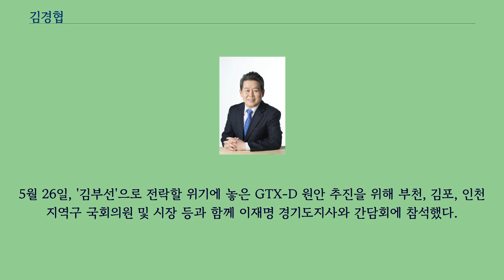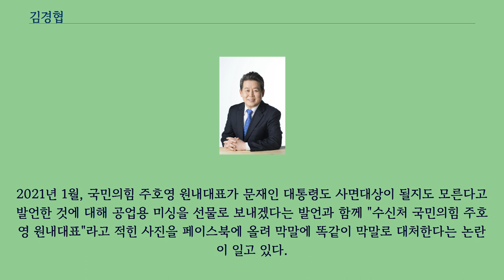김경협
김경협（金炅俠, 1962년 11월 7일 ~ ）은 대한민국의 정치인이다.
전라남도 장흥군 출생이다.
과거, 국가보안법 위반 등으로 2년 2개월 간 투옥됐다.
이후 민주화운동 관련자로 인정받았다.
1994년부터 부천지역금속노조 위원장을 지냈고, 1996년 부천노동법률상담소 소장을 지냈다.
한국노총부천의장을 역임했고 대한민국 최초의 노사정위원회를 만들었다.
2005년에는 노무현 정부의 청와대 사회조정 비서관을 지냈다.
2006년 고려대학교 대학원 경제학 석사 학위를 받았고, 2009년 한국기술교육대학교 대학원 고용정책 박사과정을 수학했다.
2012년 부천원미구 갑 선거구에서 제19대 국회의원으로 당선되어 환경노동위원회 위원, 국토교통위원회에서 활동했다.
2016년 제20대 국회의원으로 재선되어 외교통일위원회 간사와 더불어민주당 제2정조위원장으로 활동하고 있다.
생활임금제 도입, 양질의 일자리 문제 등 고용, 노동 부문에서 주로 활동했으며 소득주도성장론을 주창했다.
2018년 8월부터 2020년 8월까지 더불어민주당 경기도당위원장을 맡았으며, 이해찬 대표 체제에서 제1수석사무부총장을 맡았다.
2020년 1월 8일, 국회 정보위원장에 선출되었다.
2021년 1월 29일 국회 정보위원장실에서 시민단체 '내놔라 내 파일 시민행동'과 간담회를 가졌다.
내놔라 내 파일은 이명박 정부 당시 국정원이 불법적인 사찰을 했다는 문건을 입수하고, 정보위 차원의 대응을 요구했다.
2021년 2월 23일 국회 정보위원장실에서 국정원 불법사찰 관련 기자간담회를 개최했다.
전날 열린 정보위원회의 국정원 보고 관련 내용이 주를 이뤘다.
역대 국정원의 불법 사찰 문건은 20만 건에 달하며, 박근혜 정부에서 작성된 문건도 발견되었다고 했다.
보궐선거용 선거공작이라는 야당의 주장에 대해, 내놔라 내 파일의 정보공개 청구는 2017년부터 있었으며, 대법원 판결에 따라 공개된 문건들이고, 보궐선거와는 관련이 없다고 설명했다.
2021년 3월 19일 더불어민주당 차원의 국정원 불법사찰 진상규명 특별위원회가 출범했고, 김경협 의원이 위원장을 맡았다.
철저한 진상규명을 약속하며 국정조사, 특검 도입의 의지도 밝혔다.
2021년 3월 23일 민주당 국정원 불법사찰 진상규명 특위와 내놔라 내파일 간의 간담회를 개최했다.
국정원의 선제적인 자료 공개와 정치공작의 전모를 국민앞에 소상히 밝힐 것을 요구했다.
이 회의에서 곽상언 변호사는 2014년 박근혜 정부당시 만들어진 문건을 공개했는데, 민감한 정보를 가린 백지 문건을 제출 받았다고 주장했다.
이에 대해 정보 공개가 정보 은폐른 시도한다고 국정원을 비판했다.
2021년 3월 30일, 특위는 2차 회의를 열고 불법 사찰 문건을 추가로 공개했다.
2010년 지방선거 당시 국정원이 한나라당의 선거 컨트롤타워 역할을 했다는 문건 등을 밝혔다.
4·7 보궐선거 이후, 민주당의 원내대표 후보군으로 하마평에 올랐으나 윤호중 의원과 단일화에 합의하였다.
5월 26일, '김부선'으로 전락할 위기에 놓은 GTX-D 원안 추진을 위해 부천, 김포, 인천 지역구 국회의원 및 시장 등과 함께 이재명 경기도지사와 간담회에 참석했다.
6월 4일, 국정원이 창설 60주년을 맞아 새 원훈을 공개했다.
원훈석 제막식에 문재인 대통령, 박지원 국정원장과 함께 참석했다.
2021년 4월 30일, 국회평화외교포럼에서 한미의원 화상 토론회를 개최하였다.
한국 측에선 김경협, 김민철 의원이, 미국 측에선 로 카나, 앤디 킴 의원이 참석했다.
한반도 평화를 위한 한미의원 외교 활성화 등을 논의하였다.
2021년 5월 21일, 문재인-바이든 한미 정상회담 하루 전, 미 연방의회에서 「한반도 평화법」이 브래드 셔먼 ...